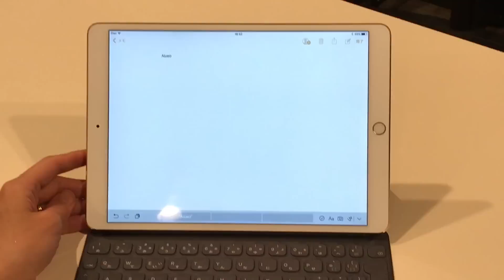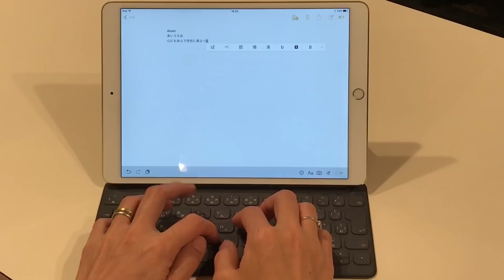iPad Pro 10.5インチでSmart Keyboardを使ってみた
到着したiPad Pro 10.5インチでSmart Keyboardを使ってみました。オンスクリーンキーボードと違って、Smart Keyboardは実際にキーを押しているので、入力しやすく、わずかな厚みながら押している感があるってすごくいいな、と思いました。